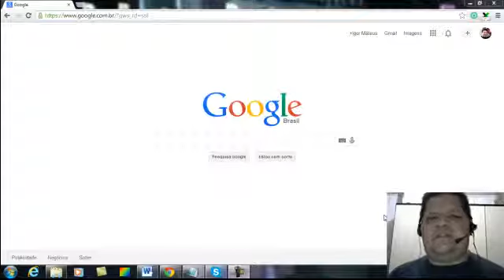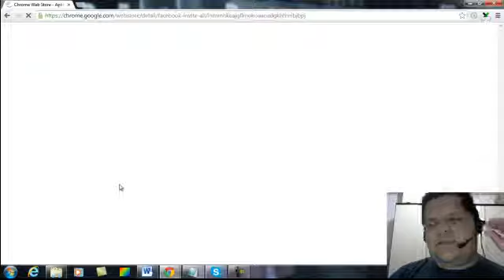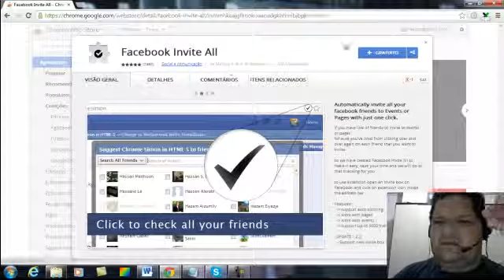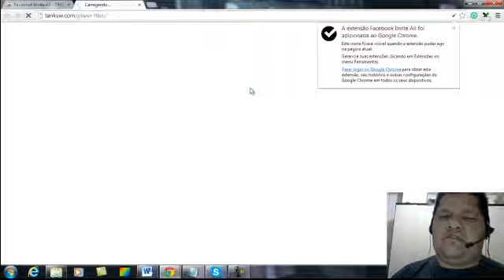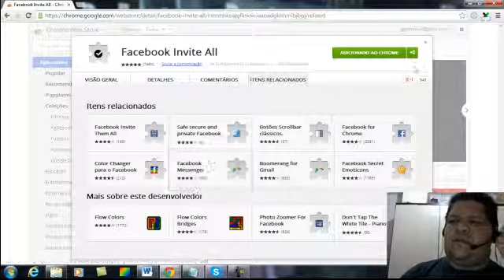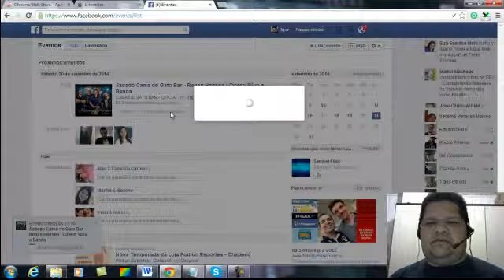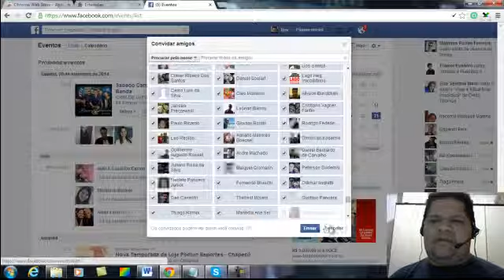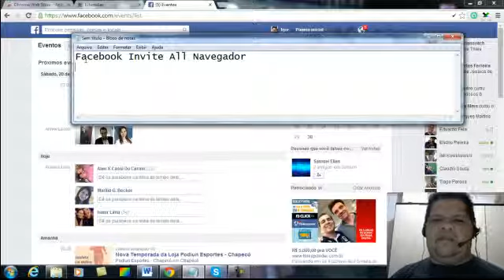Descomplicando o Marketing Digital - Como Instalar o Facebook Invite All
Informações sobre Marketing Digital e Renda Extra - Descomplicando o Marketing Digital - Como Instalar o Facebook Invite All